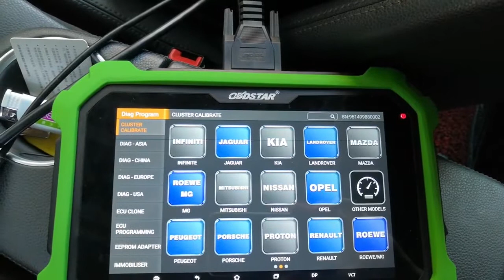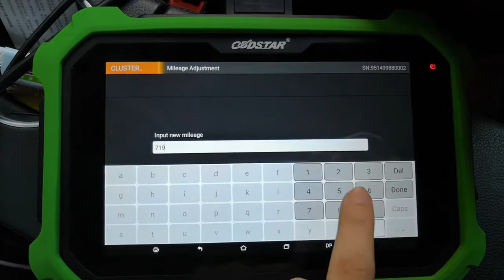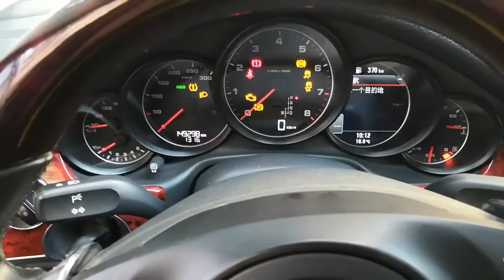How to use OBDSTAR X300 DP Plus Key Master DP Plus to adjust mileage for Porsche Panamera 2012?